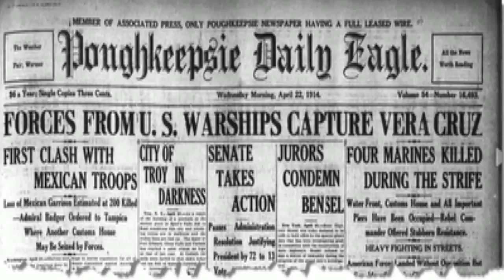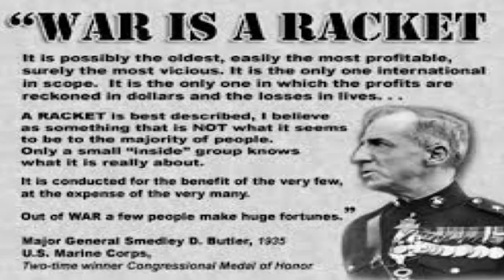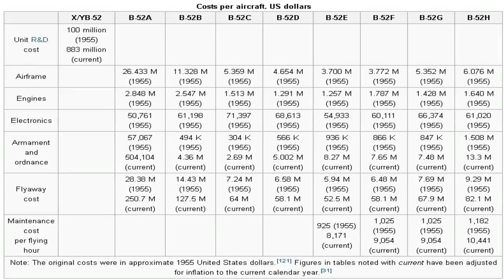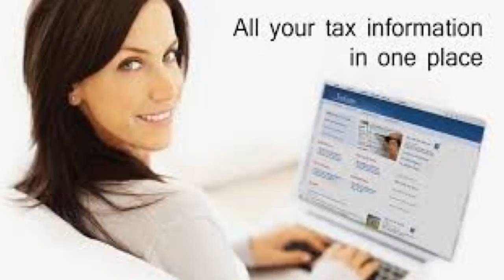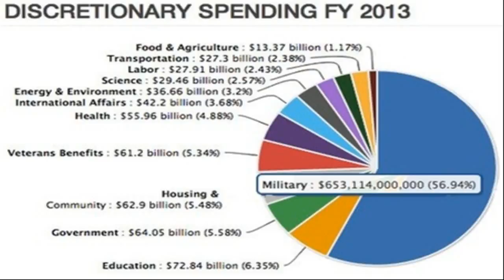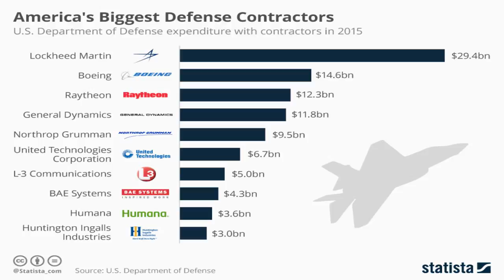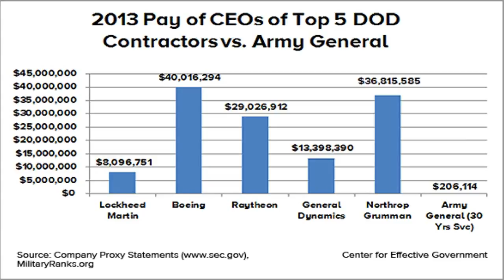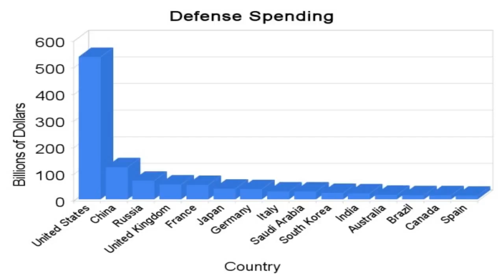War Is A Racket Major General Smedley Butler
War Is a Racket is the title of two works, a speech and a 1935 short book, by Smedley D. Butler, a retired United States Marine Corps Major General and two-time Medal of Honor recipient.

He is one of 19 men to receive the Medal of Honor twice, one of three to be awarded both the Marine Corps Brevet Medal and the Medal of Honor, and the only Marine to be awarded the Brevet Medal and two Medals of Honor, all for separate actions.

Coal miner, author, public speaker, Philadelphia Director of Public Safety

Upload to your channel rip and flip , don't give me credit though as I made this video from piecing together others work.Thanks

Thanks to Laz Valdes for being a wise  and decent  person.He gave me the idea to make this video and motivated me to do something with my channel.